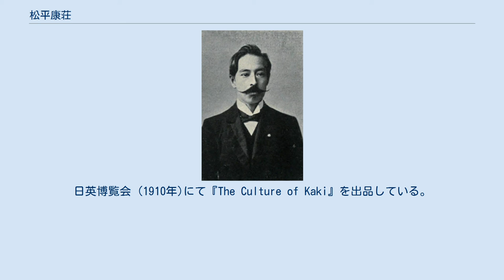松平康荘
松平康荘 明治末期 松平 康荘（まつだいら やすたか、慶応3年2月6日（1867年3月11日） - 昭和5年（1930年）11月17日）は、明治から昭和期の日本の華族。
旧福井藩主家（越前松平家）第18代当主、侯爵。
 福井藩主松平茂昭の次男として生まれる。
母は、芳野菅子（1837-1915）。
幼名は信次郎（のぶじろう）。
1884年（明治17年）1月24日、元服し、従五位に叙任する。
慶應義塾に学ぶ。
1月28日、政府からドイツ留学を許可される。
同年2月16日、ドイツに向けて出発する。
1887年（明治20年）3月11日、イギリス留学に変更することを許可され、サイレンセスター王立農学校 (Royal Agricultural College) に学ぶ。
1890年（明治23年）7月26日、父の危篤により、帰国する。
同年8月1日、家督を相続する。
同年10月11日、イギリスに戻り、農芸を専攻して帰国後、福井城内に農事試験場（松平農試場）を設け、果樹・園芸に専念した。
大日本農会会頭、帝国農会会長。
日英博覧会 (1910年)にて『The Culture of Kaki』を出品している。
 三田平凡寺と交流し、我楽多宗に参加、北越山文殊寺と号した趣味人でもあった。
 当初、慶民を養子に迎えたが、のちに実子康昌が生まれた。
侯爵家は康昌が継承し、慶民は分家して子爵家を立てた。